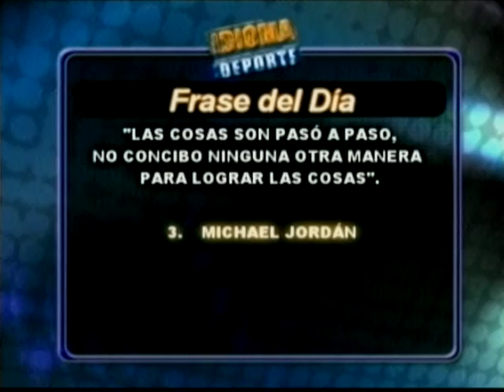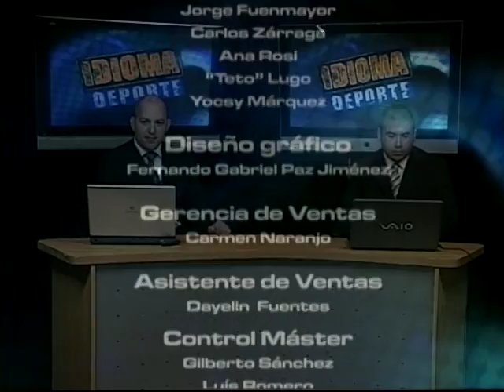Idioma Deporte 23-11-11 NEGRO 03